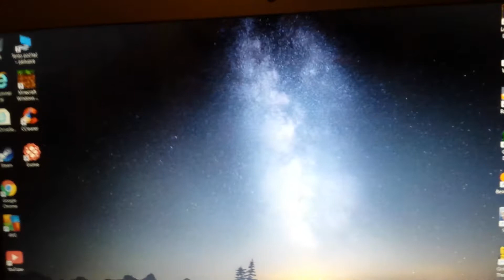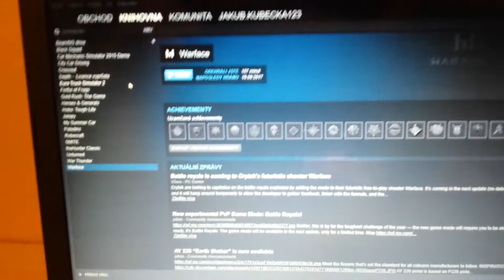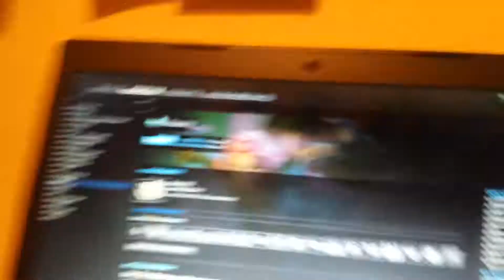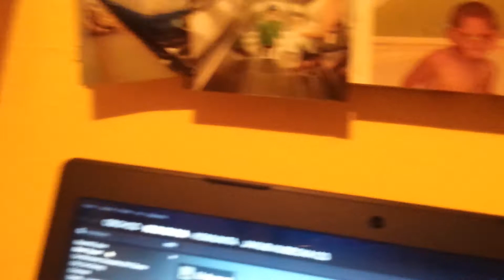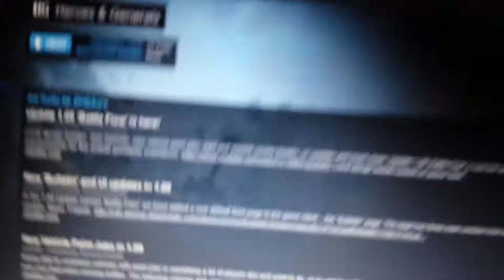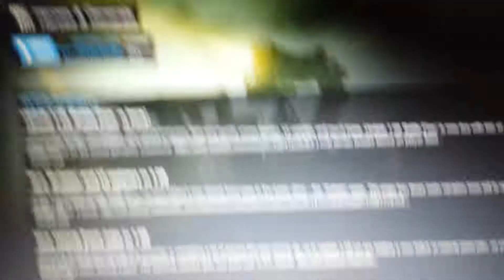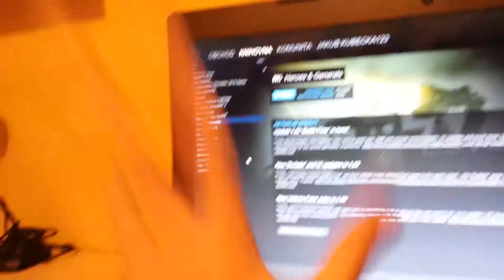Top 5 her zdarma na pc